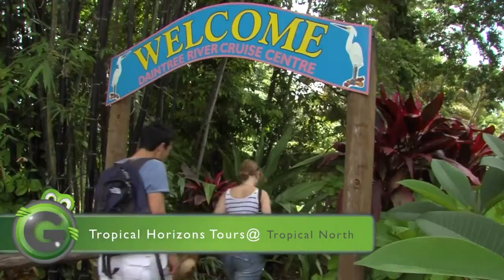Tropical Horizons Tours to Cape Tribulation from Cairns by Grasshopper Travel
Cape Tribulation Tours including the Daintree Rainforest. Get ready to tick one off the bucket list. The tour heads north from Cairns to Port Douglas along one of the most impressive coastal drives in the world. Get the camera ready! The infamous road winds alongside a cliff face of lush tropical rainforest on one side and beautiful idyllic beaches and views to the Great Barrier Reef on the other. Short on time to see Cairns? Then this memorable trip is truly the best way to see and learn about the region with interesting and entertaining facts to be learnt along the way. Be on the lookout, through the tour of the popular tourist destination, Port Douglas. Celebs such as Bill Clinton, Mick Jagger, Claudia Schiffer, Tom Hanks and John Travolta; and many lesser known Australian stars have been spotted in the palm-fringed tropical town. First stop is at Mossman Gorge Centre where you will have morning tea before boarding the shuttle bus into Mossman Gorge itself. Your knowledgeable driver will take you on a guided walk through the World Heritage listed rainforest in the Gorge – culture fix sorted! Head further north and board a boat to explore the river system, which is lined by stunning emerald green, untouched, tropical rainforest. The Daintree is one of the richest and most diverse wildlife habitats. Want to see a croc in the wild? This is the best place to do it and the expert guide’s eyes are trained to spot the sometime elusive predator. Cross the river and enjoy a BBQ lunch before feeling sand between your toes on Cape Tribulation Beach. Stop in at the Daintree Ice Cream Company for a delicious afternoon refreshment! A generous cup of 4 flavours of their exotic fruit ice cream is included- which is made from fruit grown on-site in their own orchard! See what Cairns is renowned for – where the Daintree Rainforest meets the Coral Sea at the Alexandra Range and Kulki lookouts. Reflect on the day and work out what snaps to upload on the return trip along the coastal drive back to Cairns.